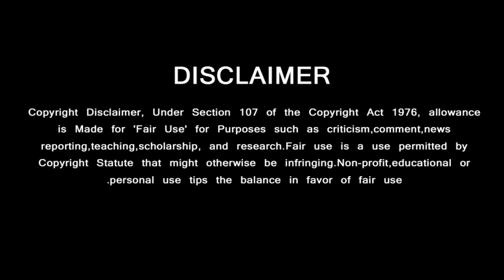ரஜினி வியந்து பேசிய அஜித்தின் மாஸ் | Rajinikanth Speech about Ajith Movie | Vidaamuyarchi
Vishnu Vardhan – Billa - Vidaamuyarchi First Look Reaction – Records – Ajith Kumar – Trisha – Anirudh – Magizh Thirumeni
GREEN VISION CHANNEL DOESN'T SUPPORT PIRACY

YOU CAN FOLLOW US ON